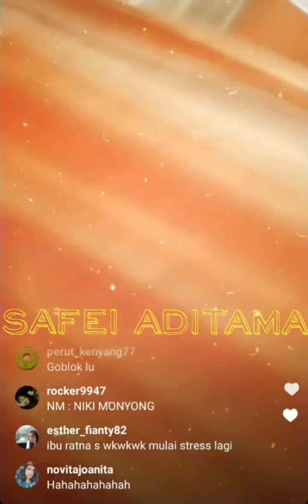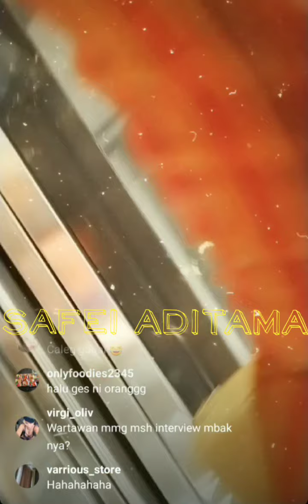LIA yg diduga CALEG GAGAL teman ISA ZEGA kembali serang NIKITA MIRZANI walau gak ditanggepin